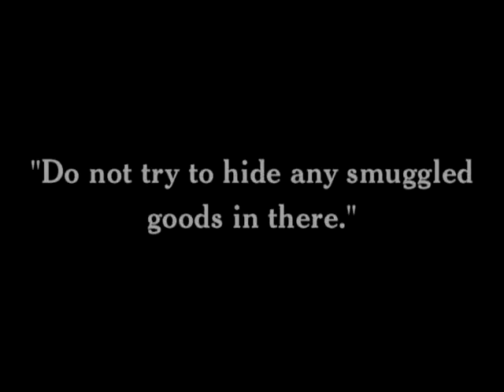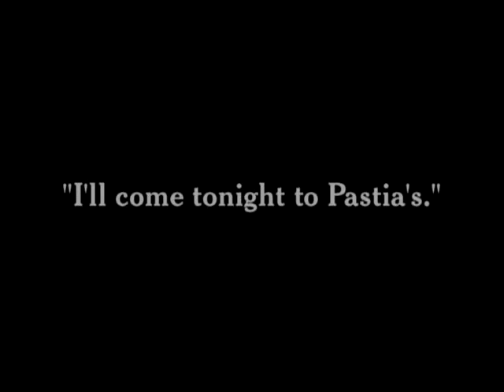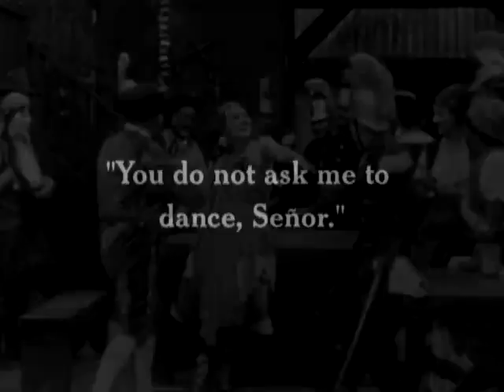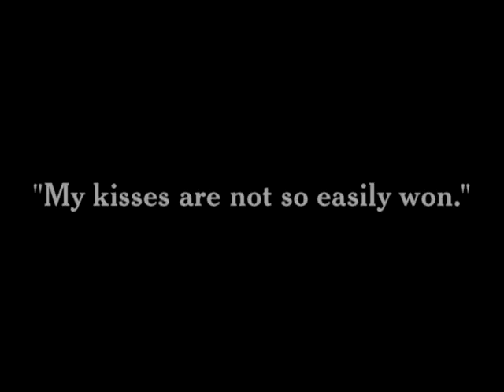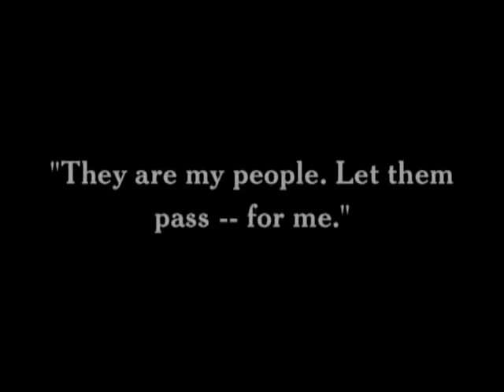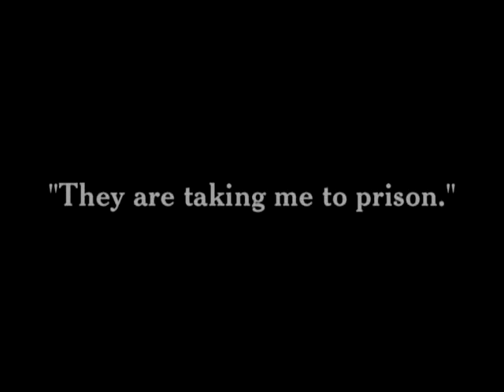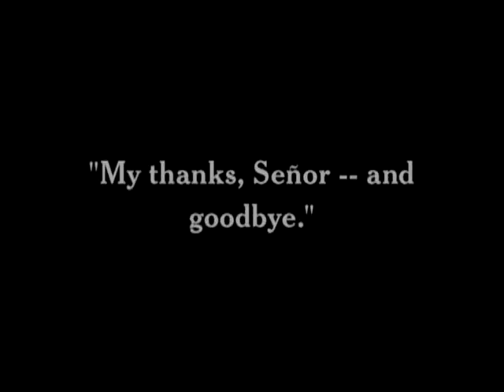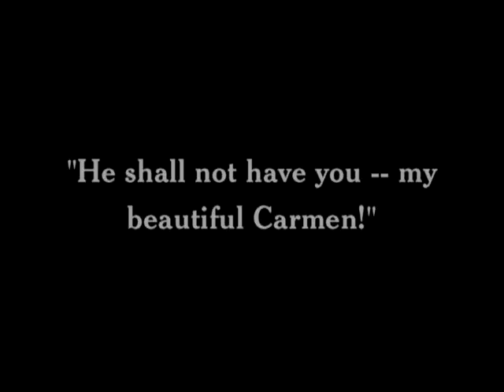A Burlesque On Carmen 1916 - Charlie Chaplin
Charlie Chaplin's "A Burlesque On Carmen"
1915
Charlie Chaplin, Silents
Charlie Chaplin's 48th Film Released Dec. 18 1915 Charlie Chaplin's Burlesque on Carmen was Chaplin's 13th film for Essanay Films. It was released in 1915 and then later recut into a different version in 1916. Charlie Chaplin played Dain Hosiery and Edna Purviance played Carmen. Carmen was very popular at this time and one of the reasons Chaplin decided to create his own comedy version on the opera. Theda Bara had recently played the part in a film version in 1915.

Burlesque on Carmen is Charlie Chaplin's thirteenth and last film for Essanay Studios, released in 1915 and then later recut into a different version in 1916. Charlie Chaplin played Darn Hosiery and Edna Purviance played Carmen (novella). Carmen was very popular at this time and two films under this title had already been released in 1915, one by Carmen (1915 Raoul Walsh film) where Theda Bara played Carmen and one by Carmen (1915 Cecil B. DeMille film) where the part was played by Geraldine Farrar. Chaplin's version is a parody of DeMille's film, following closely its structure and using very similar sets and costumes. A gypsy seductress is sent to sway a goofy officer to allow a smuggling run.
Cast
Charles Chaplin - Darn Hosiery
Edna Purviance - Carmen
Jack Henderson - Lillas Pastia
Leo White - Morales, Officer of the Guard
John Rand (actor) - Escamillo the Toreador
May White - Frasquita
Bud Jamison - Soldier of the Guard
Lawrence A. Bowes - Gypsy
Frank J. Coleman - Soldier